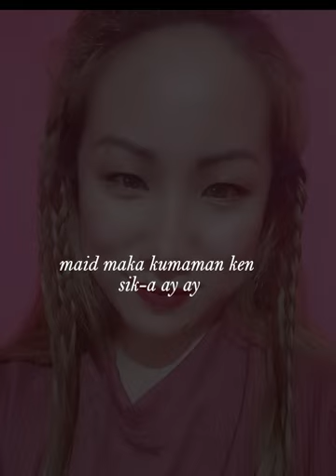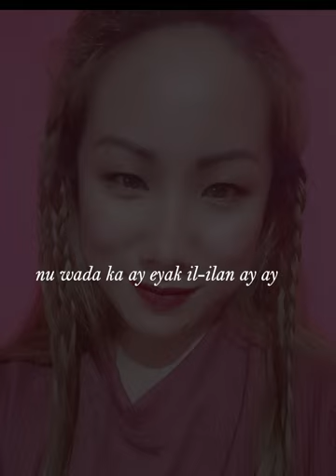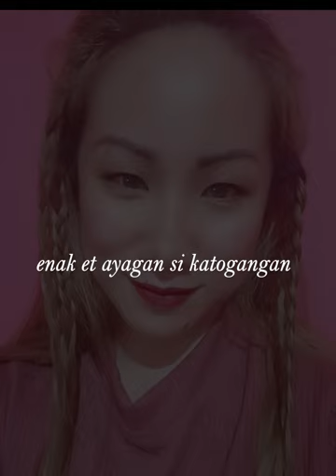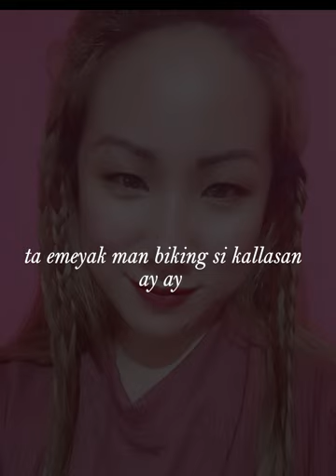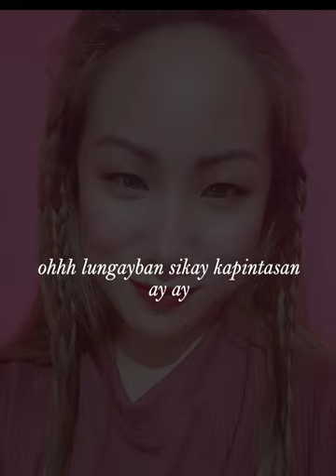𝗟𝗨𝗡𝗚𝗔𝗬𝗕𝗔𝗡 || 𝗖𝗢𝗩𝗘𝗥 𝗕𝗬 𝗝𝗖 𝗖𝗟𝗔𝗩𝗘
KANKANAEY SONGS
Cordillera songs